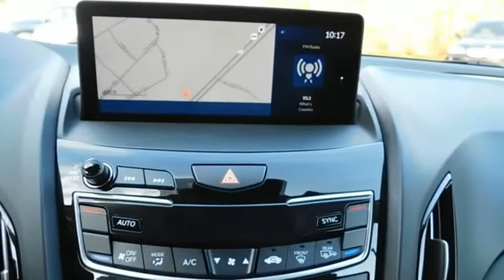2020 Acura RDX SH-AWD w/Tech CWP1168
2020 Acura RDX SH-AWD w/Tech

Radley Cadillac
3670 Jefferson Davis Hwy